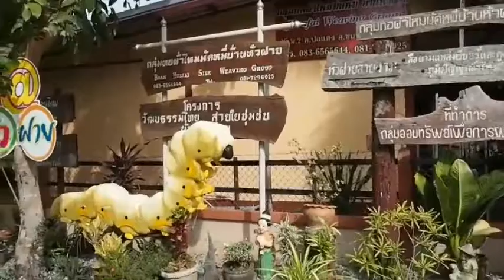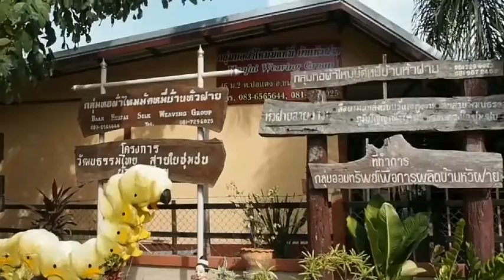บักสีดา ม่วนซื่นโฮแซวที่บ้านหัวฝาย ดูโอทอปนวัติวิถีไหมงาม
บักสีดา ชื่นชมวิถีอีสาน วัฒนธรรมงดงาม สืบสานการทอผ้าไหมมัดหมี่ ลายแคนแก่นคูน ที่บ้านหัวฝาย อ.ชนบท จ.ขอนแก่น

เชื่อมโยงท่องเที่ยวชุมชนโอทอปนวัติวิถี สร้างรายได้ให้ชุมชน